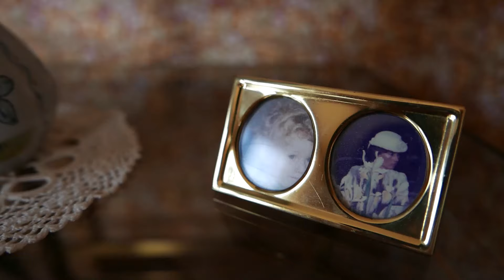house tour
On se retrouve pour un nouveau style de vidéo: un House Tour! Je vous fait visiter notre maison de vacances!

Retrouvez-moi sur instagram: @appelez_moi_b pour suivre mes aventures de maman, et sur @bb_interior pour voir et parler déco ;)

A bientôt!